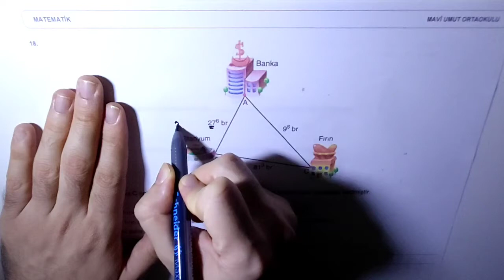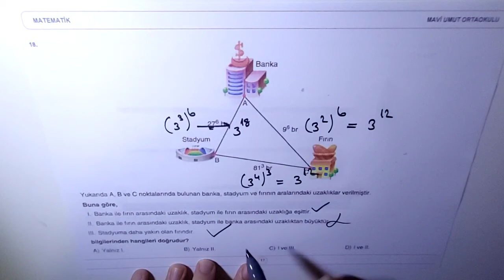Matematik Soru 18